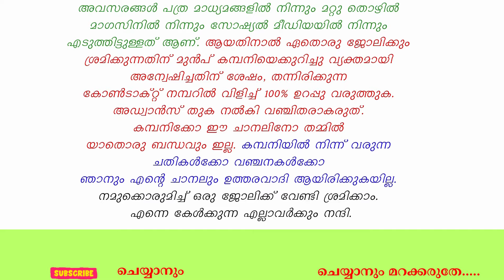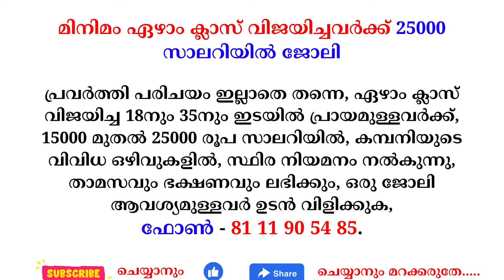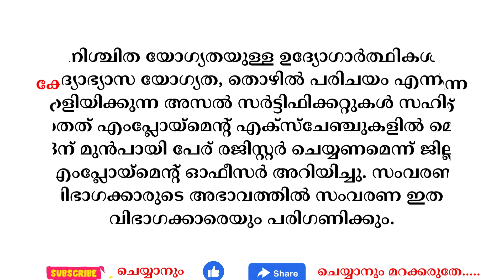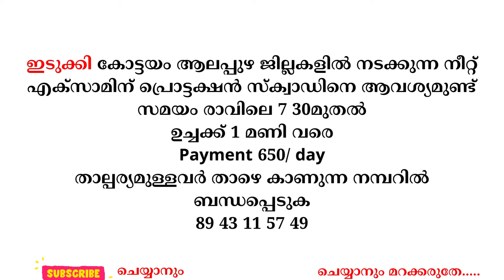2/5/2024 ഇന്ന് വന്നിട്ടുള്ള പുതിയ തൊഴിൽ അവസരങ്ങൾ kerala jobs 2024 todays job malayalam May 2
2/5/2024 ഇന്ന് വന്നിട്ടുള്ള പുതിയ തൊഴിൽ അവസരങ്ങൾ kerala jobs 2024 todays job malayalam May 2